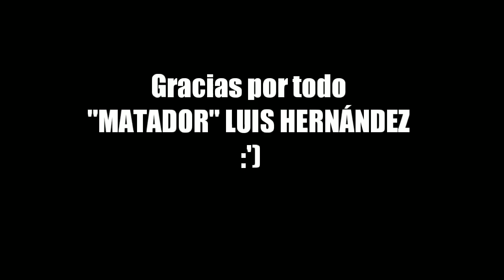EL FENÓMENOOOOO RONALDO NAZARIO !! 🇧🇷 EN FIFA MOBILE 18 | OMRGLEZ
NOS VEMOS EN UN PRÓXIMO VÍDEO ADIOOOOOOOOOS !!!